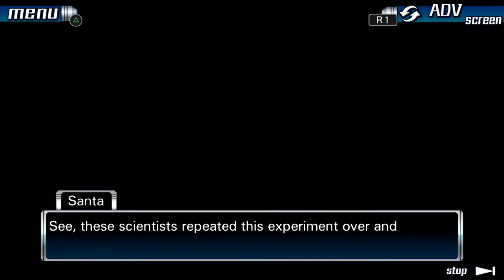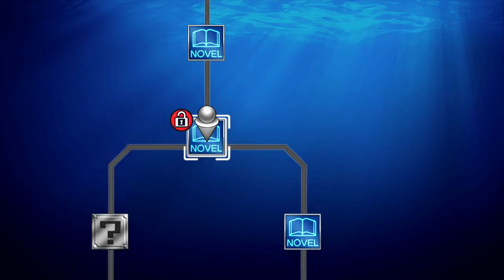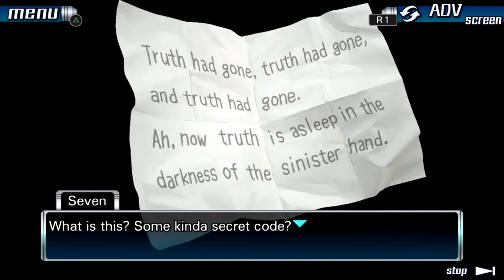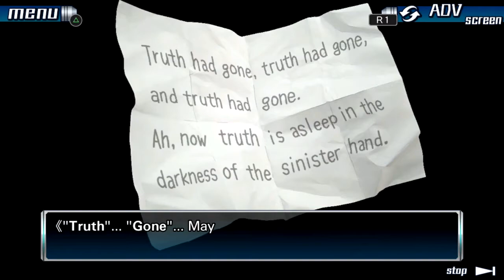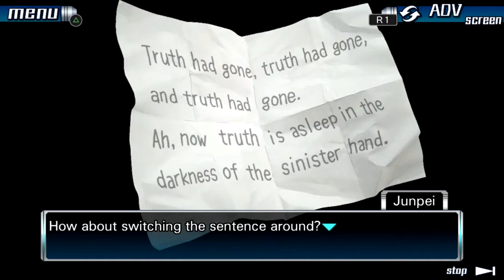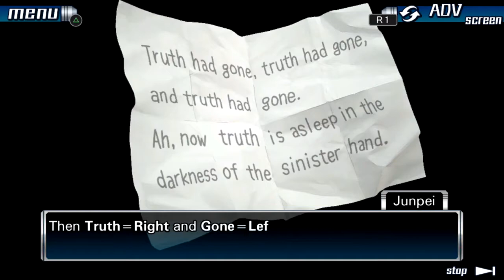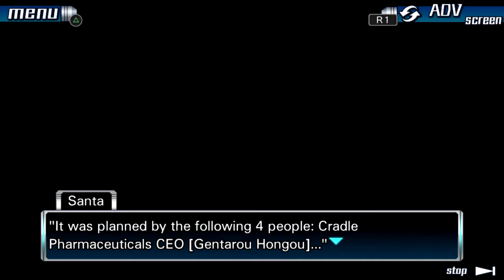Let's Play 999 Part 23 [PS4] Revelations (Blind)